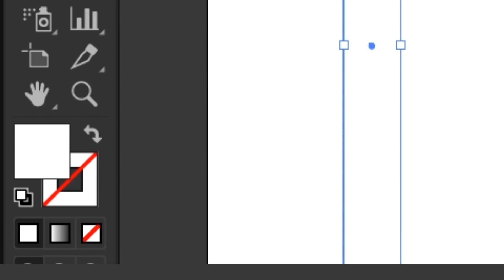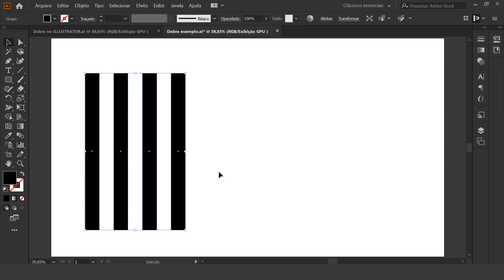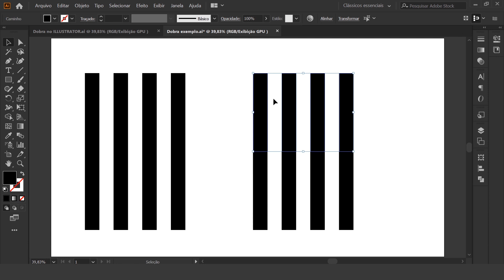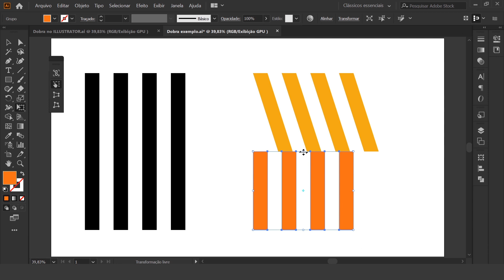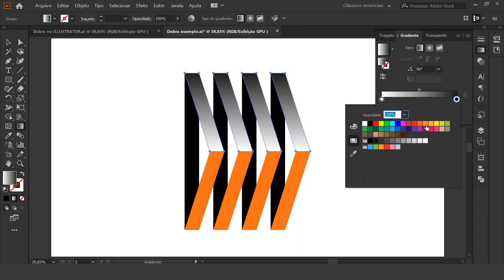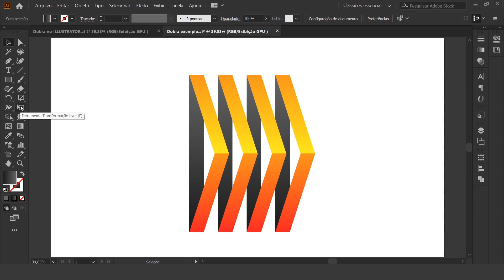Dobra 3D no ILLUSTRATOR I Como fazer usando a transformação livre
👉 Minha loja Amz com produtos para criativos:

Você sabe fazer DOBRAS 3D no ADOBE ILLUSTRATOR?
Neste vídeo, irei te ensinar a usar a ferramenta transformação livre para fazer o EFEITO DE DOBRA no ILLUSTRATOR CC! E o melhor de tudo, você não precisará usar o modo 3D, que é muito pesado no illustrator!
Vamos criar tudo com ferramentas básicas neste software vetorial!

Cadeira Ergonômica:

Mesa digitalizadora:

Mouse sem fio:

Mousepad ergonômico:

Fone de ouvido sem fio:

Caixa de som: